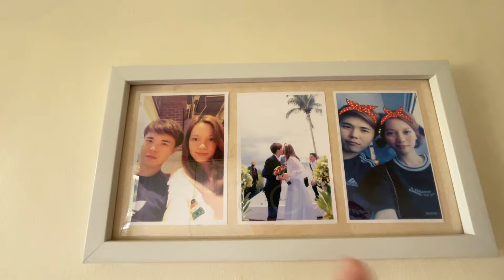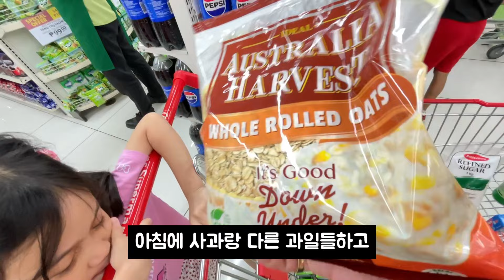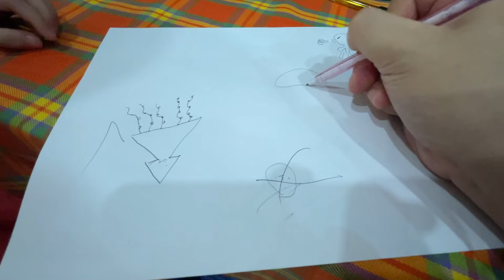필리핀 딸아이의 잔소리에 시작한 다이어트 하지만... | 국제 가족 브이로그 | 한필 커플 | 해외 이민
필리핀에서 살고 있는 한국인 남자와 필리핀 와이프
그리고 그 사이에서 태어난 혼혈 소녀 소미
그리고 한국인 할아버지 할머니의 즐거운 필리핀 일상 생활을 그려봅니다.

A real life in the Philippines of Filipino wife, Korean husband and cute our daughter Somi.

촬영장비 - 아이폰 12pro, DJI OM 4

편집 - Cap Cut

소미아빠 인스타 (SomiAPPA Instagram) - heesup88
이메일 - heesup88 지메일
후원계좌 - 농협 김희섭 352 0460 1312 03